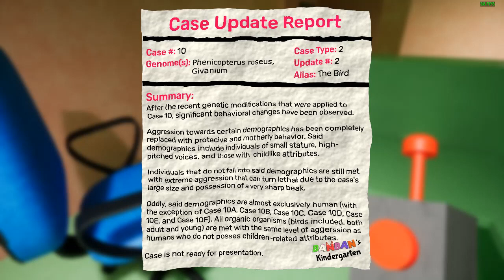Garten of BanBan Chapter 2 MEETING With ZEPHYR SNAIL